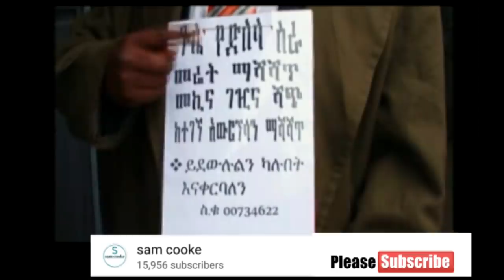ክፉ አመል መሳቅ ብቻ ነው Ethiopian comedy